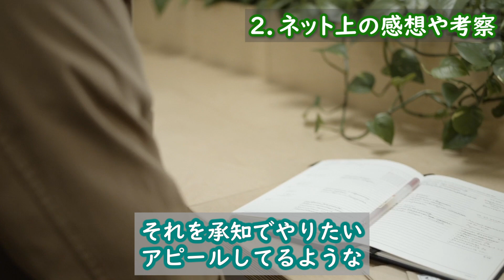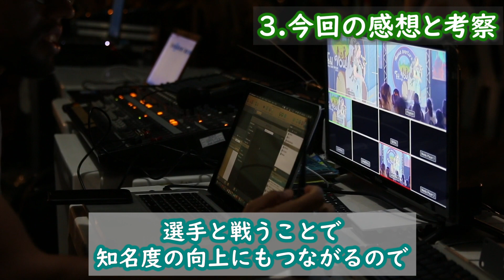ジェイソン・モロニー「井上尚弥に体格の差は関係ない」井上に勝てると自信満々の亀田和毅に向けた言葉はヤバい【ボクシング バンタム】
今回お届けするのは井上尚弥さんに関する話題です。